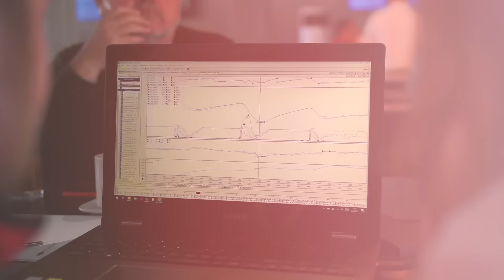Keszthelyi Vivien at Hockenhemring, Audi Sport TT Cup 2017 Season Final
Highlights from the Audi Sport TT Cup's final race weekend at Hockenheimring